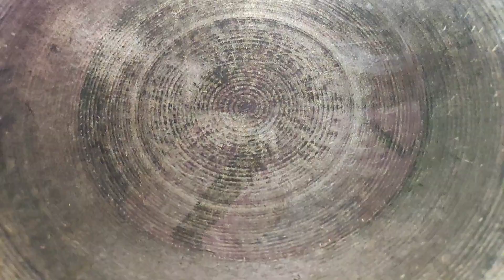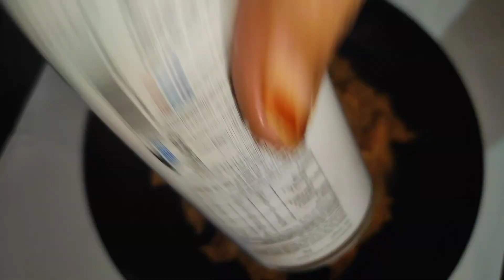Crispy potato fries | quick and easy potato recipe potato recipe